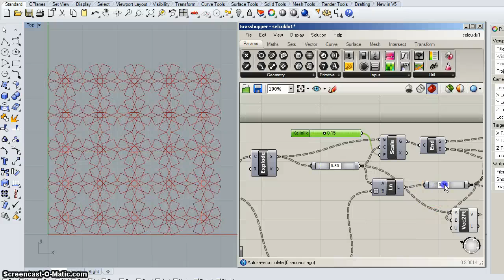MSGSU NURBS Modelleme Teknikleri II Dersi - Desen Örneği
MSGSU ETB - NURBS Modelleme Teknikleri II Dersi - Desen Örneği